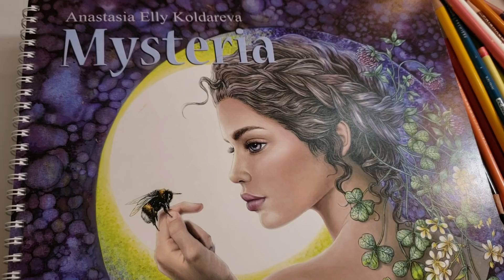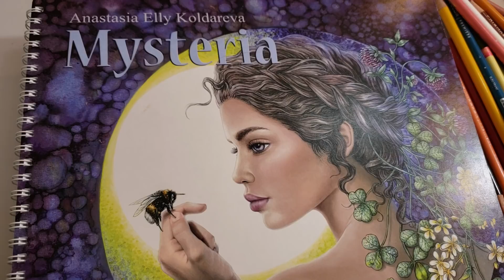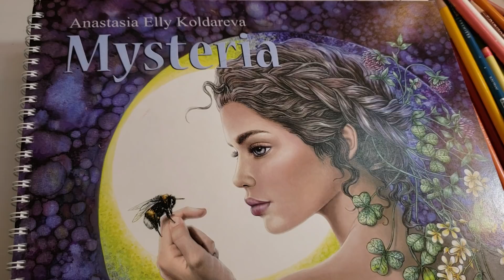New Series Introduction : Spotlight Colors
Introduction video to my new series "Spotlight Colors"